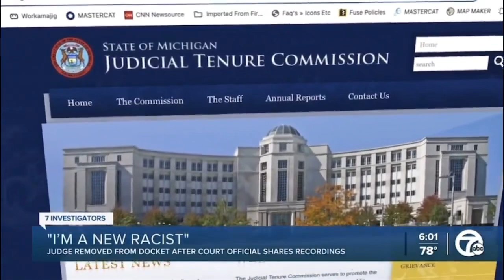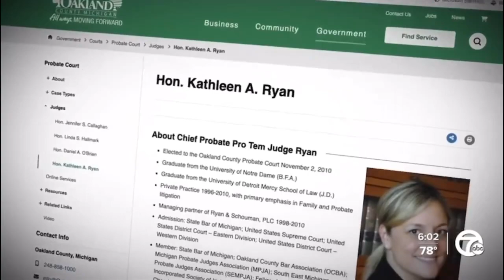Detroit Chief Probate Judge: “I’m A New Racist. Fvck You!” 🧑‍⚖️